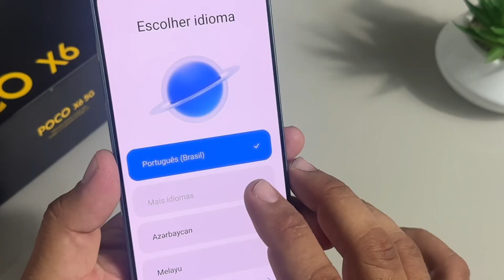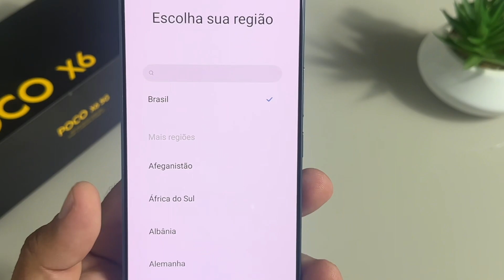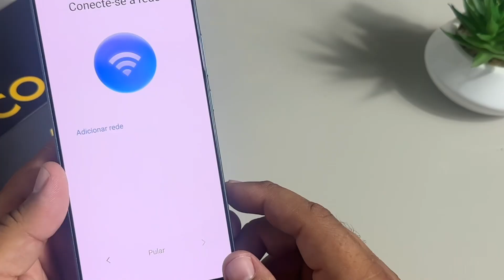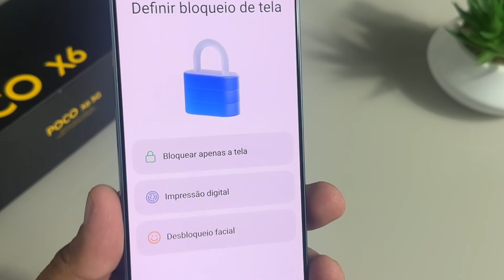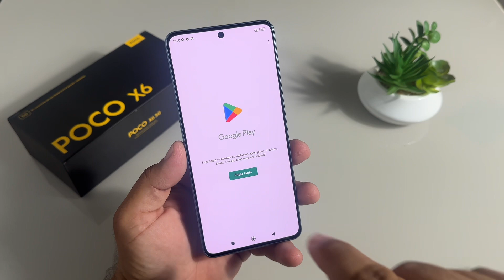COMO CONFIGURAR XIAOMI POCO X6 5G PELA PRIMEIRA VEZ